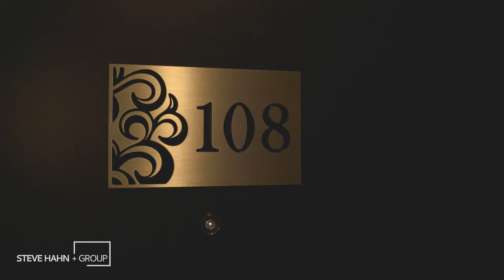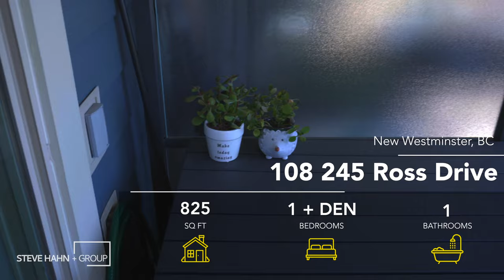[SOLD] Video Tour #108 245 Ross Dr, New Westminster 뉴웨스트민스터 콘도!! | 스티브한 밴쿠버 부동산 TV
[ House address ]
#108 245 Ross Dr, New Westminster, V3L 0C6